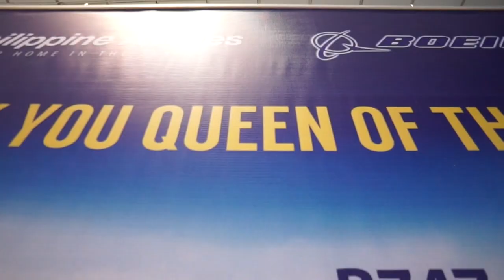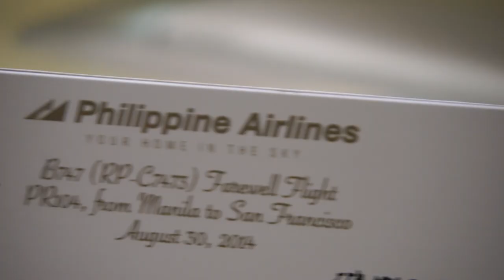PAL B747 Farewell Queen of the Sky! Tribute Video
August 30, 2014 - The last commercial flight of Philippine Airlines (PAL) Boeing 747, Queen of the Sky as PR104, after serving Philippine Airlines and flying for more than 3 decades being the crown of the skies. It's time for the Queen to rest.

Despite her Excellent working condition, and how hard she has worked transporting millions of people to their destinations safely, all things must come to rest.

Produced by: Philippine Airlines
Video Coverage by FocalPoint Photography